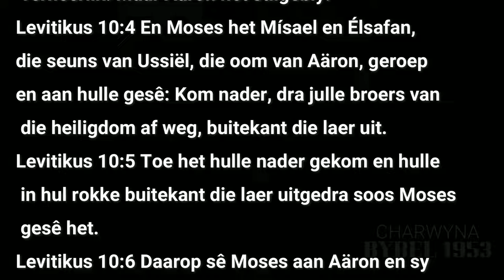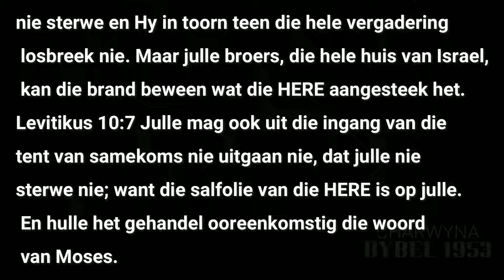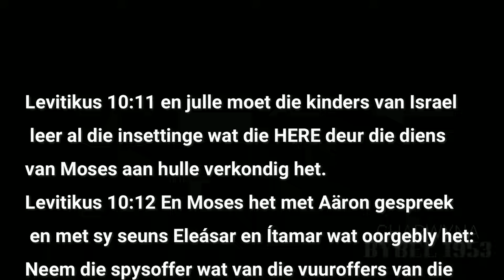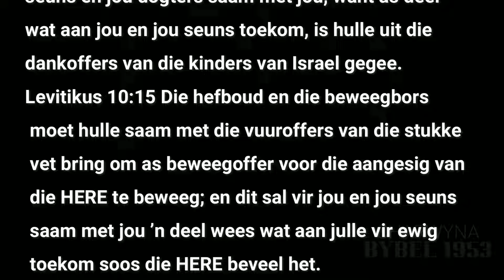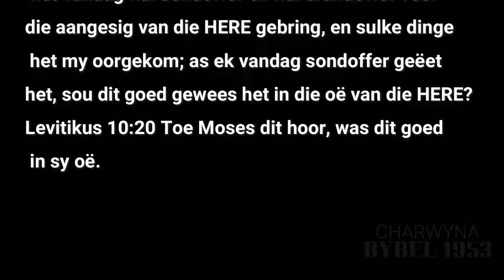LEVÍTIKUS HOOFSTUK 10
Nadab en Abíhu word deur vuur van die Here verteer.